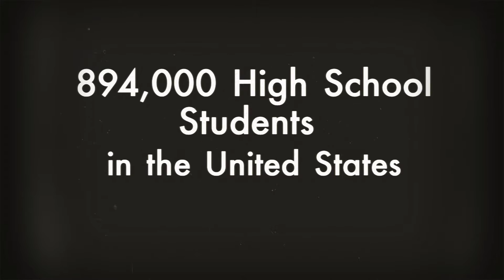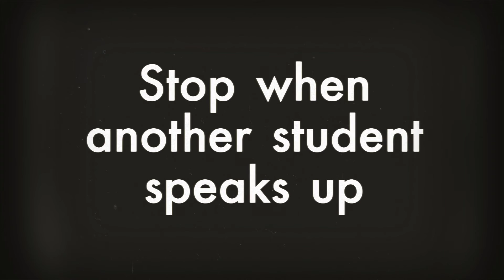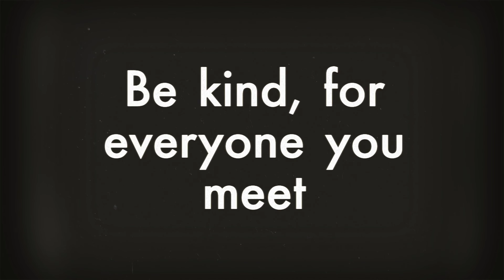BHS Anti-Bullying Video 2015